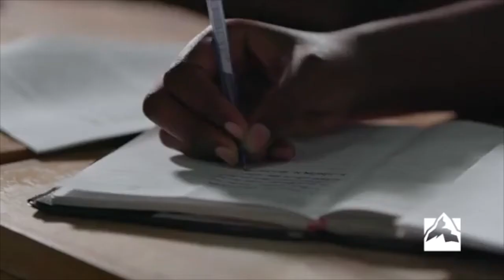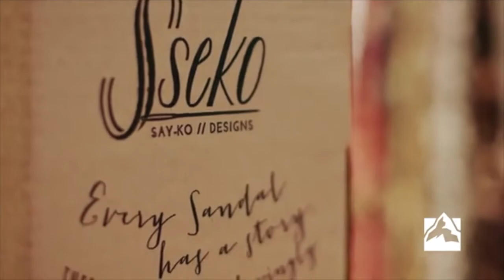Liz Bohannon Trailer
Grander Vision
Trailer for Liz Bohannon, Sseko Designs